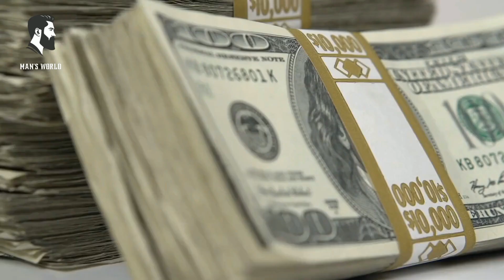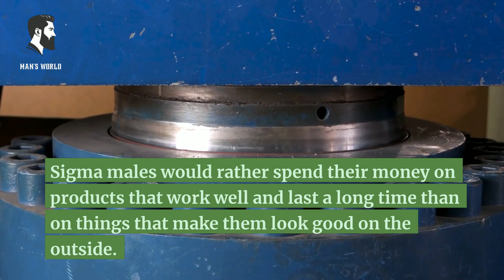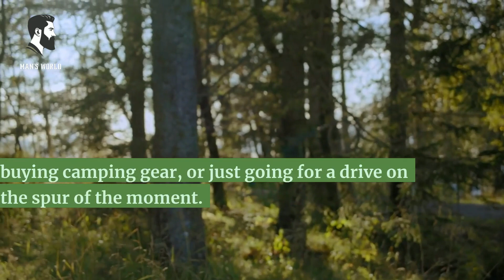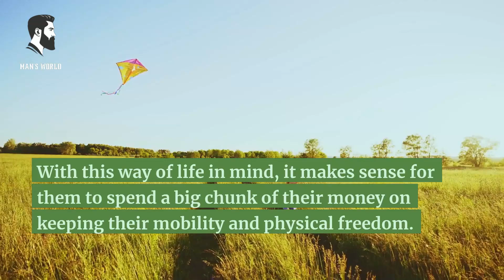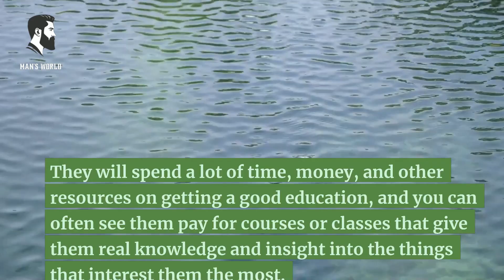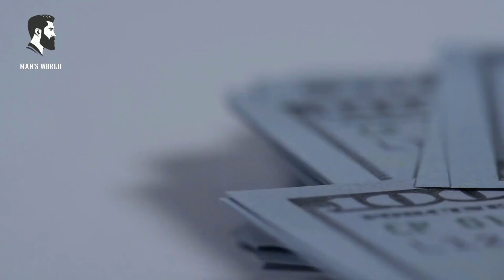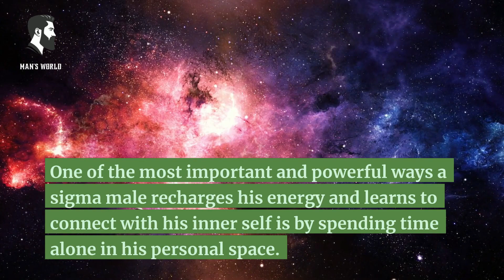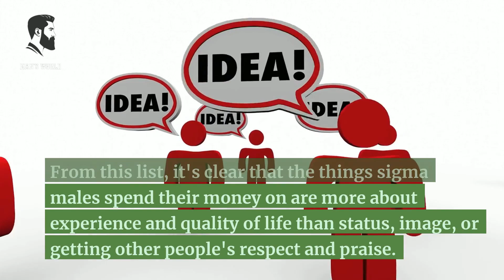SIGMA MALE AND HIS MONEY | Men Going Their Own Way | ALPHA MALE